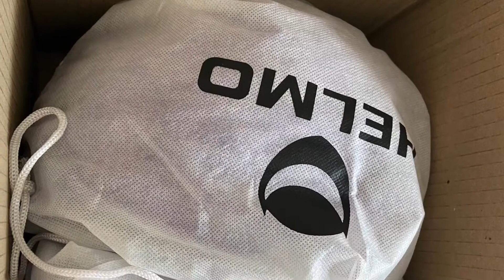MY biking journey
this is how we started biking🚴‍♂️